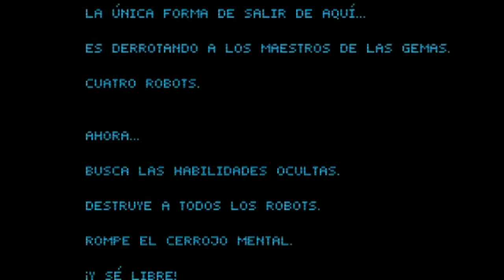Sun Wukong vs Robot | Guia 100% Platino | ENJOY PLAYING EN ESPAÑOL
¡Prepárate para correr, saltar, luchar y explorar! Sun Wukong VS Robot es un mini juego de metroidvania de píxeles retro inspirado en los clásicos de la vieja escuela.

Sun Wukong se ha despertado. Nuestro héroe aparece en el centro de un laberinto mecánico y sostiene el arma de sus leyendas.

Sin embargo, está encarcelado por un casillero mental que se le ha puesto en la cabeza. Para recuperar su libertad, Wukong debe derrotar a los cuatro robots.

El juego en las store playstation esta por 4,99 euros y pesa 136,30 mb este juego se puede descargar ps4 como ps5 os lo recomiendo si os gustan los juegos metroidvania y un platino facil rapido.

Cronología:

00:00 Presentacion

14:10 Jefe 1 Shun
28:51 Jefe 2 YU
35:42 Jefe 3 Tiao
41:09 Jefe 4 Feng

43:07 Despedida

Todo gracias a una copia digital del juego facilitada por:

-Woovit
-Ratalaika Games

Si os gusta este estilo de juegos tipo metroidvania, platinos faciles darle like para que traiga mas juegos y los disfrutemos aqui en familia.